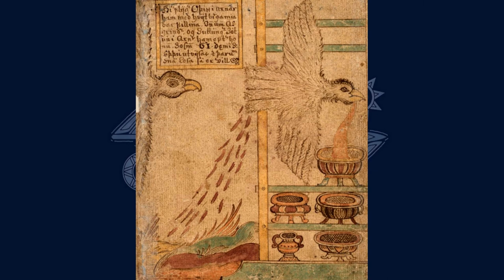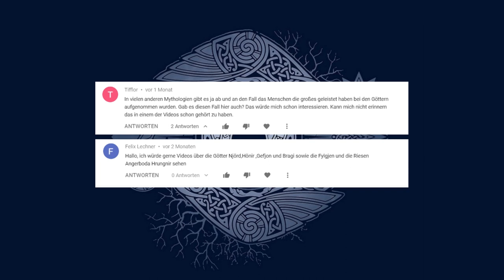Bragi, der Gott der Dichtkunst - Germanische Mythology #56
Künster und Bildquellen:
Nils Blommér - "Idun and Brage"(1846)
W. G. Collingwood - "Lokasenna"(1908)
Lorenz Frølich - "Bragi"(1895)
Carl Wahlbom - "Bragi"(1840)
C. E. Doepler - "Bragi"(1882)